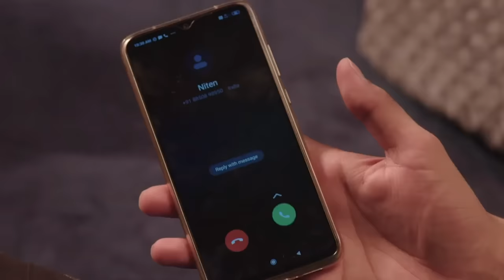Naagin 5 | All episodes on JioCinema | Hina Khan, Surbhi Chandna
4 epic seasons, this supernatural show traces the lives of 3 'ichchadhari' naagins- Shivanya, Shivangi, and Bela. Watch on, as every season, the Naagin fights evil and keeps the ultimate source of power, the 'naagmani' safe from evil clutches.